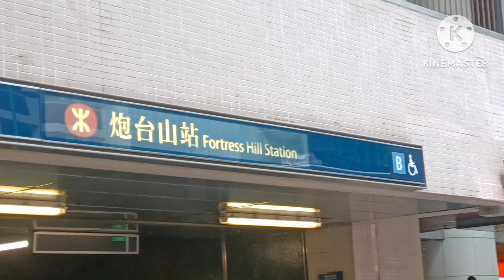from mtr to city garden hk (send cargo to Philippines )